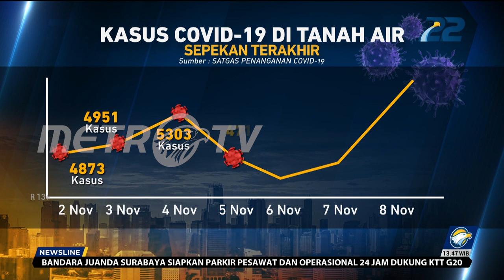Covid-19 Sub-varian Omicron XBB Meningkat, Pemerintah Berlakukan PPKM Level 1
MetroTV, Meningkatnya Omicron Varian XBB meningkat, pemerintah kembali berlakukan PPKM level 1 demi mengantisipasi kasus tidak kembali meningkat.

Ditintelkam Polda Metro Jaya bersama perkumpulan pedagang kaki lima membagikan masker dan mengingatkan agar selalu menjaga 3M. Sempat menurunnya kasus Covid -19 membuat masyarakat sedikit lengah dan mulai tidak menjaga protokol kesehatan.

Mengenai kasus Covid-19 yang meningkat, Pemkot Bandung berupaya mengajukan permohonan dosis vaksin kepada pemerintah pusat, namun hingga saat ini belum didistribusikan.

Anggota Dewan Pakar IAKMI mengatakan bahwa kebijakan ini diberlakukan sebagai pengingat dikala covid kembali meningkat, guna mengantisipasi kejadian serta membatasi keadaan saat ini.